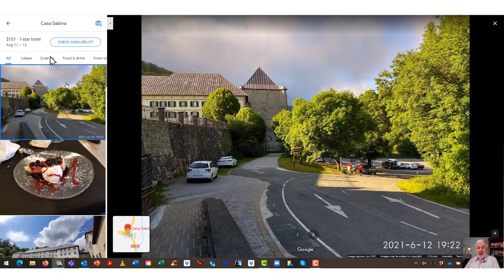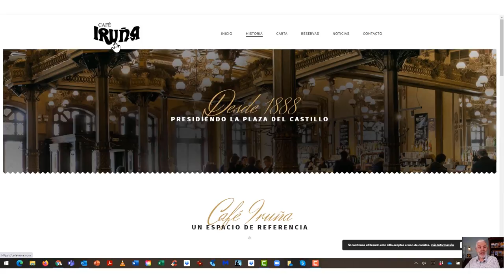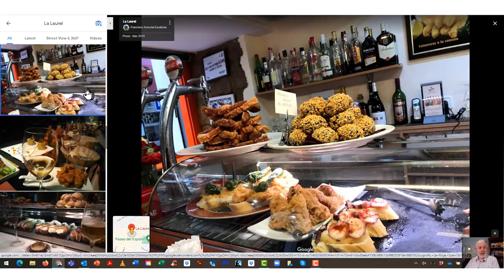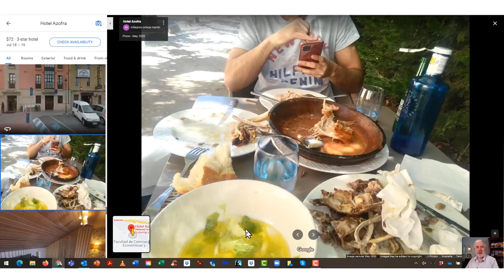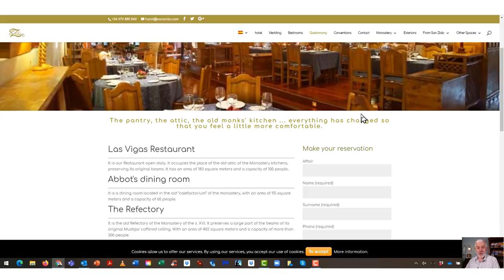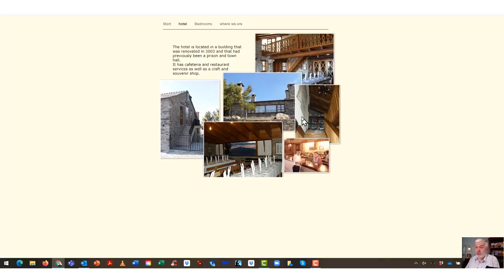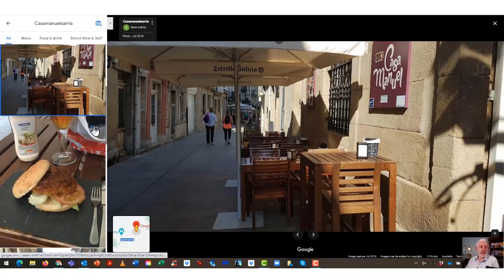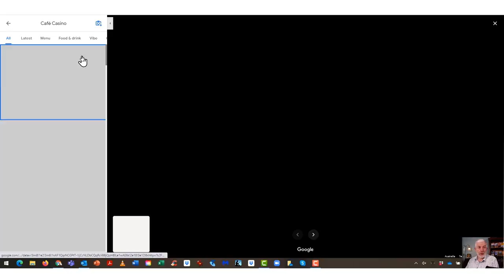Camino de Santiago Food - Camino Frances - Nice Places to Eat with LINKS (for all Budgets)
Food is generally quite good along the Camino Frances.  So here are some of our favorite places to eat (to suit ALL Budgets) .  Maybe you can suggest others in the comments and add map or website links.
😋 Here are all the Links to the places in the Video!  😋
Oh, and this previous video had examples of Camino de Santiago budgets and menus:

Great Eats You Might Like to Try.
(Be aware, ownership, menus etc may have changed!)
Some of the website links include menus.
The google maps links will normally show photos.

03:10 Roncesvalles.  Casa Sabina.  Nice Menu del Dia

05:39 Zubiri.  Café del Camino. Great hang out with all types of Food.

08:06 Pamplona.  Café Iruna. Where Hemmingway liked to Hang Out.
In Plaza del Castillo, loads of places to eat in the Plaza.

11:24 Puente La Reina. Bar Aloa. Racciones, Menu del Dia etc

13:30 Logrono.  Street of Tapas (Pinchos) Bars
Calle del Laurel

15:13 Santo Domingo.  Parador next to Cathedral (there are 2)

18:16 Villafranca Montes de Oca.  St Anton Abad.  (Hotel & Albergue)
Nice Pilgrims Menu

20:22 Burgos.  Hotel Azofra.  Great for Slow Roast Lamb

23:54 Carrion de los Condes.  San Zoilo - Hotel / Restaurant (Old Monastery)
Nice Restaurant but not cheap as I recall

27:00 Hospital de Orbigo. Don Suero de Quiñones
Hostal / Restaurant overlooking Bridge
The Amazing Salad! And other nice stuff.

30:32 Vega de Valcarce. Casa rural Mesón Las Rocas
Lovely Fresh Pilgrim Menu. Great Quality.

33:13 O Cebreiro.  Hotel O Cebreiro
Nice Restaurant at Back through Bar / Gift Shop

35:13 Fonfria.   Casa de Lucas
Café / Casa Rural
Warm fire, great soups, and Flan!

38:16 Sarria.  Casa Manuel
Great Tapas.

39:52 Portomarin. O Mirador

43:48 Santiago de Compostela. Café Casino

🙋 Ask Questions

I love to talk and share about all aspects of the Camino!
And hear your tips too!

TIMESTAMPS (in case you want to skip) 👇

⚡ Camino Blog ⚡
For more details about each journey you can visit the detailed blogs
It includes daily videos, blogs and photos.